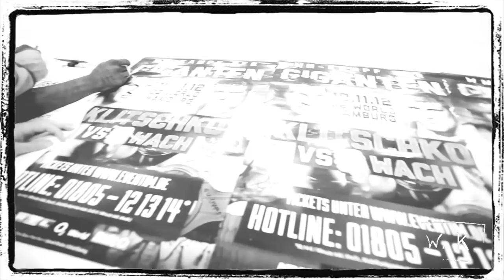WLADIMIR KLITSCHKO -TRAINING CAMP- NOV 2012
WORLD HEAVYWEIGHT CHAMPION WLADIMIR KLITSCHKO'S FINAL DAYS OF TRAINING CAMP IN AUSTRIA. WATCH AS HE PREPARES FOR HIS TITLE DEFENSE AGAINST MARIUSZ WACH ON NOV 10 2012. VIDEO BY MICHAEL STERLING EATON Watch the Klitschko Brothers' most epic fights!